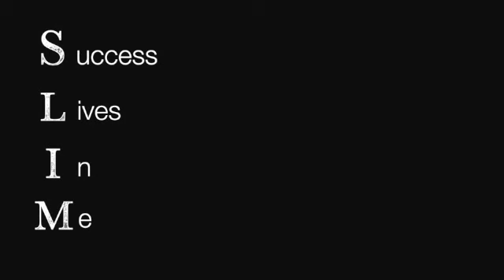BEST SEPTEMBER 1st BANNED LIST VIDEO EVER!!! (SlimXTeamSymmetry)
Yea im crazy what can I say lol well we we're right welcome to the next 6months. 200 plus LIKES would be awesome :)